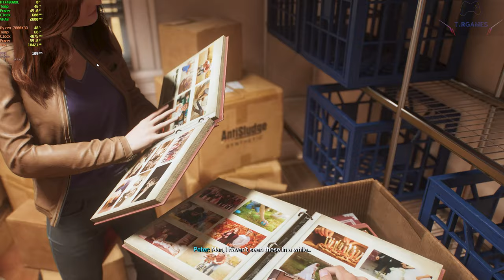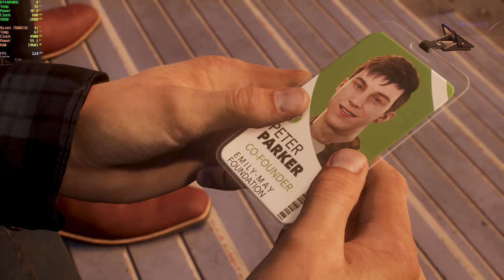Marvel Spiderman 2 PC PORT V 1.5.5 With 120 FPS RTX 4090 7800X3D Testing and Gameplay 4K PART 3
This video was created for informational and entertainment purposes only, I don't endorse or promote any form of cheating, hacking, or exploiting the game. I strongly recommend respecting the work of the developers and publisher and using licensed content.

My honest review is, wait for it to Launch on PC end of this year or start of 2025. The Graphics are now fully polish, but there is no Raytracing and even in some location it is terrible. Rest is up to you, if you still want to paly the game now.

I have tested this game with the following Pc Spec.

Processor: AMD Ryzen 7 7800X3D
Motherboard: MGA B650 TOMAHAWK WIFI
RAM: DDR5 64 GB (5600) Corsair VENGEANCE RGB DDR5
Hard Drive: Samsung 990 PRO 4TB PCIe 4.0
Graphic card: Gigabyte AORUS GeForce RTX 4090 MASTER 24GB
CPU FANS: ARCTIC P14 PWM PST A-RGB - Case Fan, 140 mm PWM
CPU COOLER: ARCTIC Liquid Freezer II 360 A-RGB
Power Supply: Corsair RM1000x 80 PLUS Gold Fully Modular ATX 1000 Watt
CASE: HYTE Y40 ATX CS-HYTE-Y40-BW
Windows 11 Home x64
Monitor:  Gigabyte AORUS FV43U